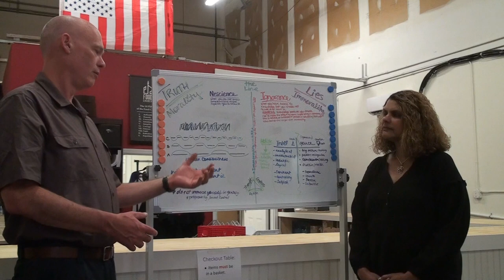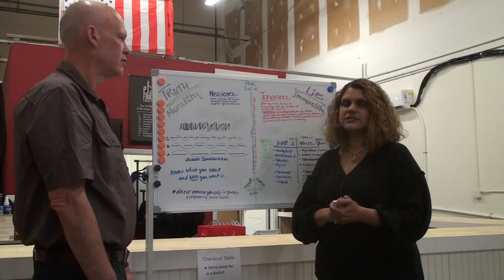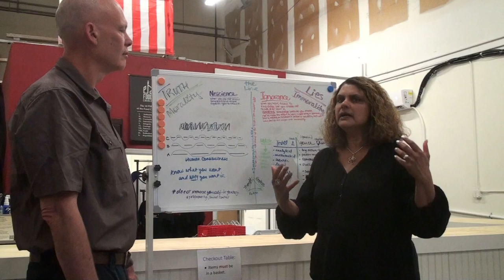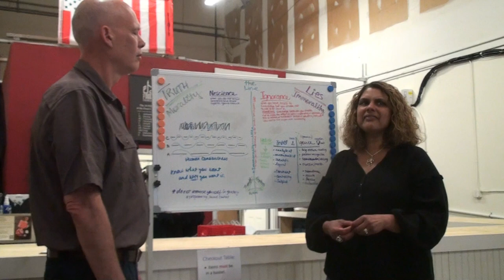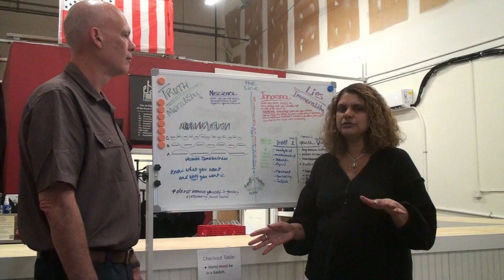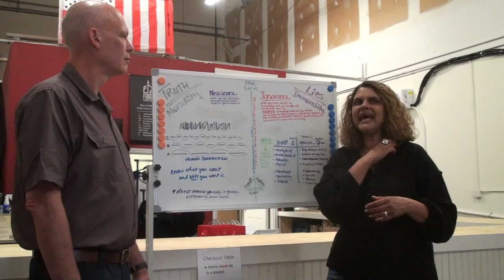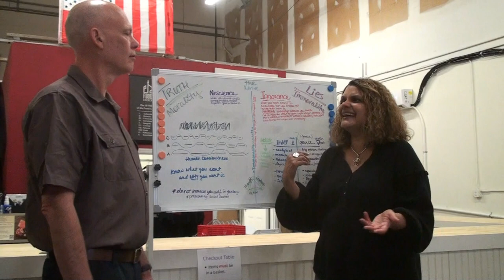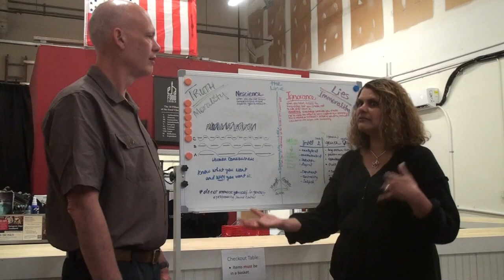Interview with Niti Bali at the Food Church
Thanks to Niti Bali for taking the time chat with me about food security, why people need healthy food and why people want relief.

Check out Niti's

Visit our farm